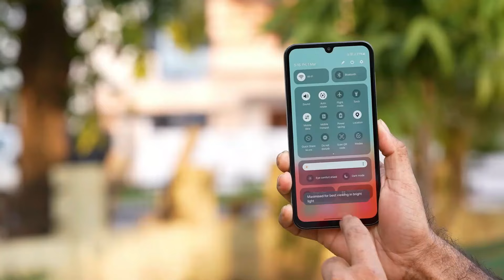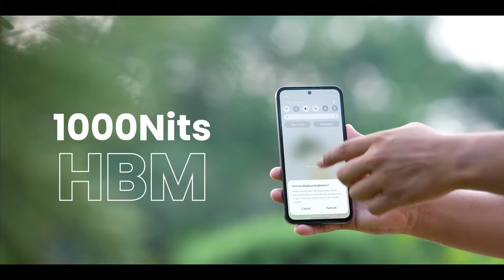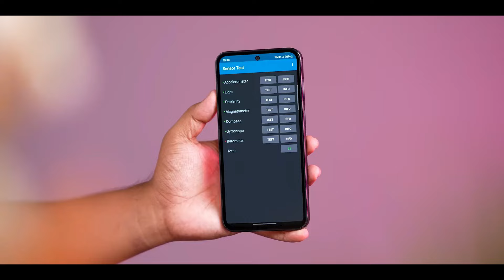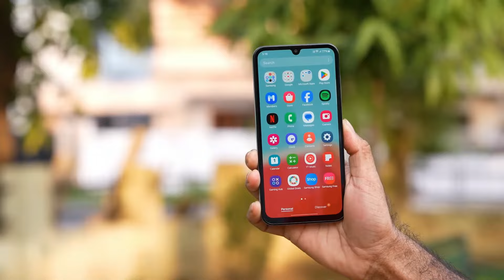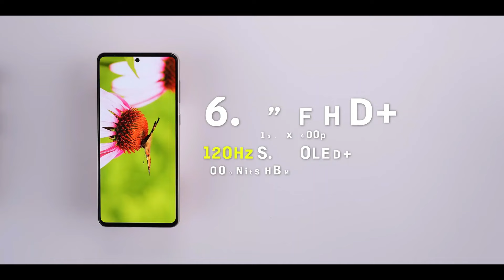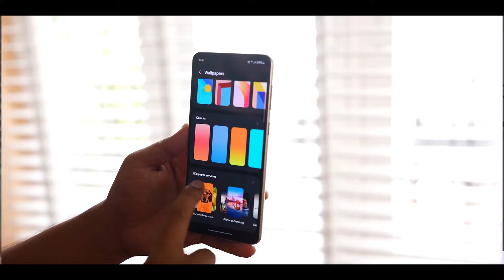Top 4 Best Samsung Smartphone Under 20000 in 2024 | Best Samsung Phone Under 20000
SAMSUNG F15
SAMSUNG M15 5G
SAMSUNG A23 5G:-
SAMSUNG M35 5G
SAMSUNG F54 5G :_
SAMSUNG S21 FE 5G

Top 4 Best Samsung Smartphone Under 20000 in 2024
best smartphone phone under 20000 in 2024
Best Samsung phone under 20000 in 2023
best Samsung phone under 20k
best Samsung camera phone under 20000
Samsun best camera phone under 20000
best Samsung phone under 20000 in india
tech dinesh,Samsung phones
best Samsung phone under 20000 5g